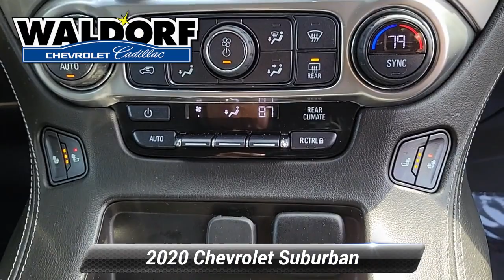Used 2020 Chevrolet Suburban LT, Waldorf, MD CCC0181A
***ONSTAR, NAVIGATION, ***AUTOMATIC, **BACKUP CAMERA, **LEATHER, **USB PORTS, ***BLUE TOOTH CAPABLE, ***FOUR WHEEL DRIVE, ***ALLOY WHEELS, ***APPLE CAR PLAY, ***7 PASSENGER, ***MD STATE INSPECTED, **CERTIFIED, 12-Volt Auxiliary Power Outlet (5), 1st & 2nd Row Color-Keyed Carpeted Floor Mats, 2nd Row 60/40 Split-Folding Manual Bench, 3rd Row Manual 60/40 Split-Folding Fold Flat Bench, 4-Wheel Antilock Disc Brakes, 6-Way Power Front Passenger Seat Adjuster, AM/FM Stereo w/Navigation, Auto-Dimming Inside Rear-View Mirror, Automatic Emergency Braking, Black Assist Steps, Bose Premium Audio System Feature, Color-Keyed Carpeting Floor Covering, Driver Inboard & Front Passenger Airbags, Electronic Cruise Control w/Set & Resume Speed, Enhanced Driver Alert Package, Extended-Range Remote Keyless Entry, Floor Console w/Storage Area, Forward Collision Alert, HD Radio, IntelliBeam w/Automatic High Beam On/Off, Lane Keep Assist w/Lane Departure Warning, Leather-Wrapped Steering Wheel, License Plate Front Mounting Package, Memory Settings, Power Liftgate, Power-Adjustable Accelerator & Brake Pedals, Preferred Equipment Group 1LT, Premium Smooth Ride Suspension Package, Rear Park Assist w/Audible Warning, Remote Vehicle Start, Roof-Mounted Luggage Rack Side Rails, Safety Alert Seat, Single-Slot CD/MP3 Player, SiriusXM NavTraffic, SiriusXM Radio, Universal Home Remote. 2020 Chevrolet Suburban LT 4D Sport Utility Black 6-Speed Automatic Electronic with OverdriveRecent Arrival! Chevrolet Certified Pre-Owned Details:* Transferable Warranty* Warranty Deductible: $0* 172 Point Inspection* Limited Warranty: 12 Month/12,000 Mile (whichever comes first) from certified purchase date* Roadside Assistance* Vehicle History* Powertrain Limited Warranty: 72 Month/100,000 Mile (whichever comes first) from original in-service date* 24 months/24,000 miles (whichever comes first) CPO Scheduled Maintenance Plan and 3 days/150 miles (whichever comes first) Vehicle Exchange Program. SiriusXM 3-month trial subscription.Waldorf Chevrolet Cadillac is Dedicated to Excellence! Please visit us at 2320 Crain Highway Waldorf MD 20601! Price excludes taxes, tags, $499 processing charge (not required by law)". This vehicle is located at the Waldorf Chevy Cadillac store.

[RLVID:14572:dc6be2f4ef0333f1:a44a8f96ad3c3bad:1]